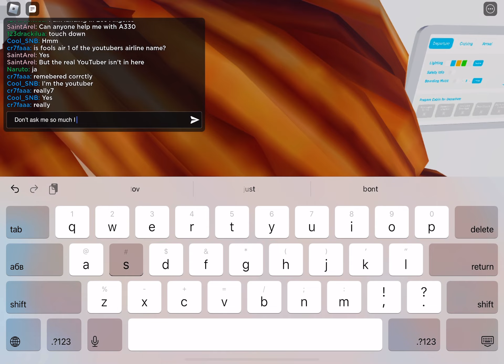People been scamming me to a fake youtuber so I got angry and left (part 2)